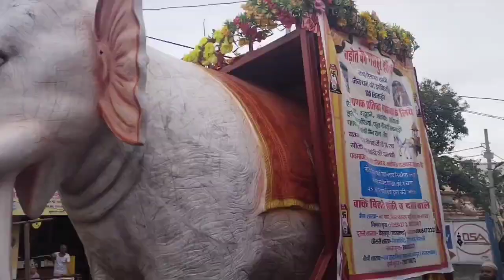Rath yatra vlog...late hogya thoda saa 😅But ii hope you all enjoy it👀💗youtube